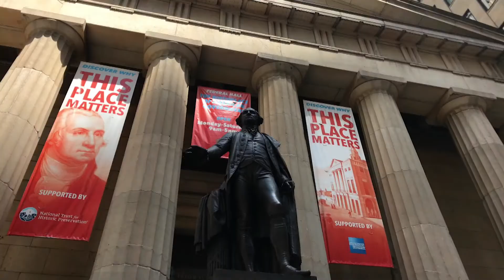Courtyard NY Manhattan/WTC Hotel Vlog Ep.9: Wall Street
Wall Street here in NYC is  just .4 miles from our property and is home to the NYSE, Charging Bull as well as the Federal Building.